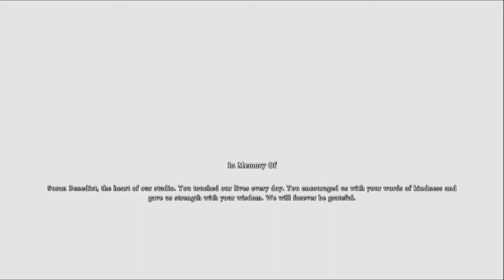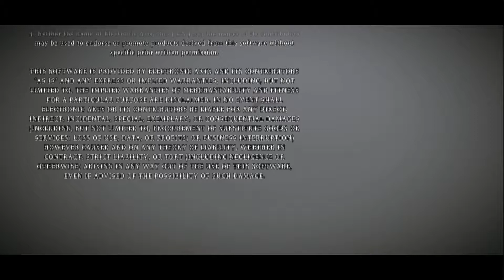Let's Play Shadow of the Colossus (Remake) - Folge 16 - Das Ende des Dämons und Finale